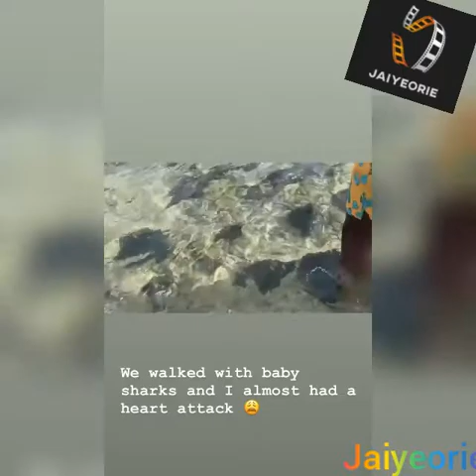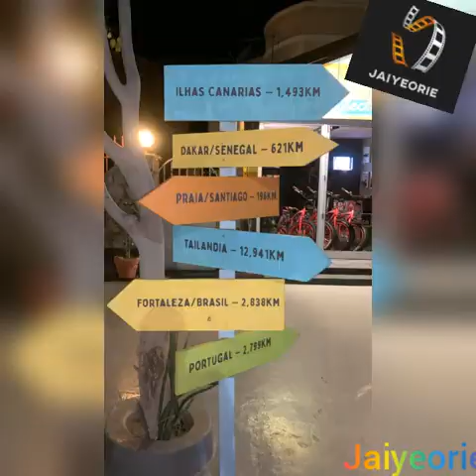Tania Omotayo Sumbo Winfunke Adekunle Gold Simi Take Cape Verde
From Bikini Beach To Santa Maria-

🎥 Tania Omotayo Sumbo Winfunke Adekunle Gold Simi ig

Click Jaiyeorie.blogspot.com